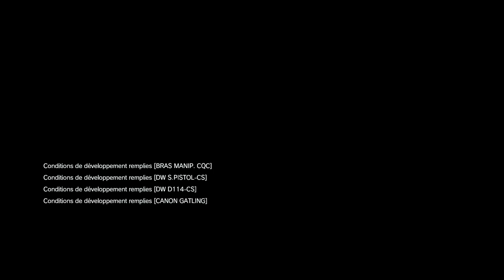Metal Gear Solid V The Phantom Pain Épisode 13 Nuit noire